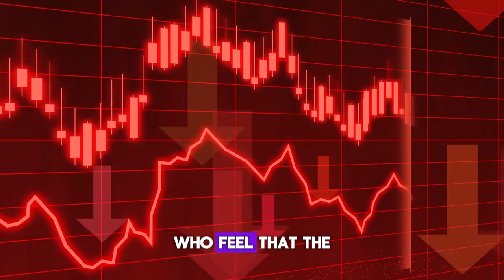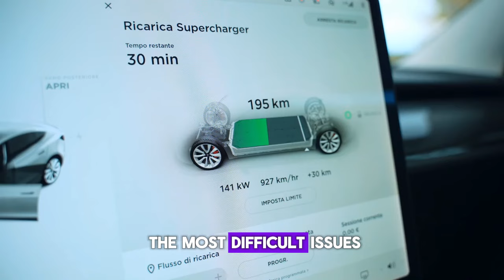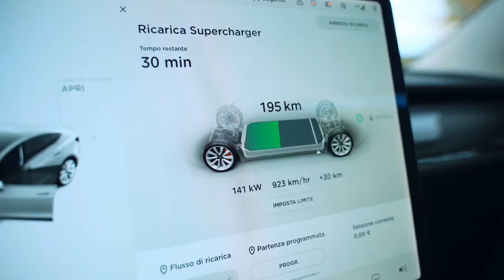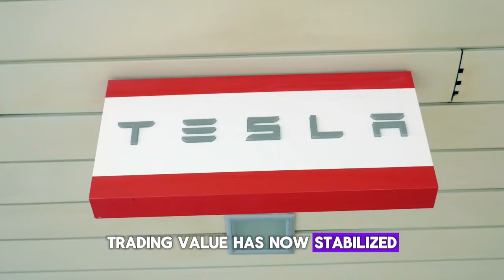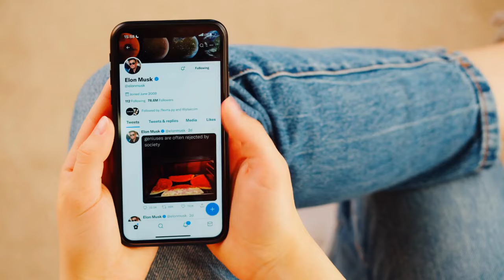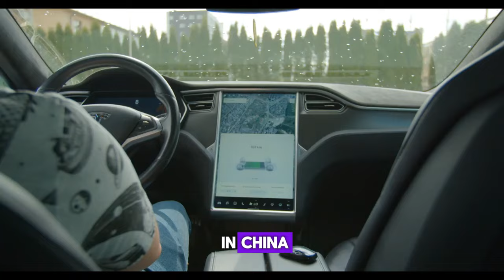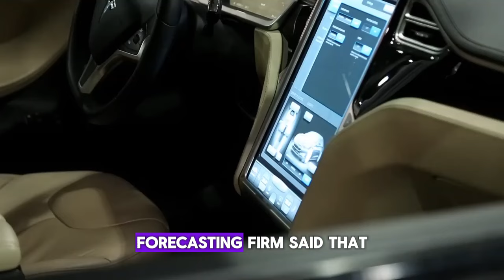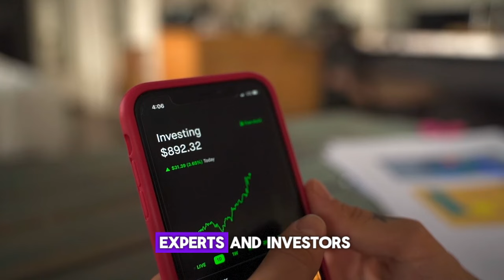Chamath Palihapitiya: Tesla Stock Will Reach $10K Soon!